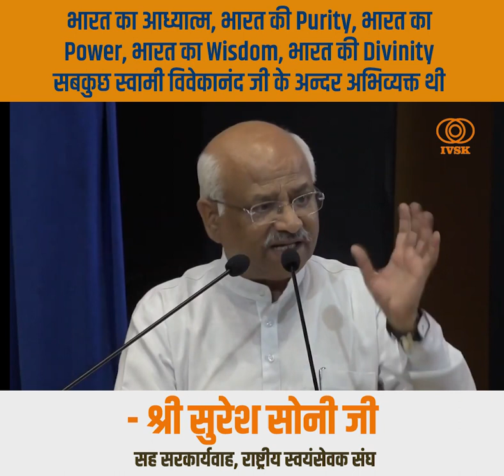भारत का आध्यात्म, Purity, Power, Wisdom, Divinity सबकुछ स्वामी विवेकानंद जी के अन्दर अभिव्यक्त थी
भारत का आध्यात्म, भारत की Purity, भारत का Power, भारत का Wisdom, भारत की Divinity सबकुछ स्वामी विवेकानंद जी के अन्दर अभिव्यक्त थी - सुरेश सोनी